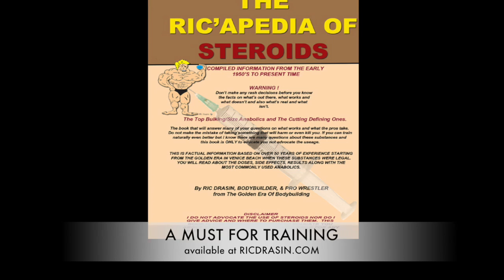Tony Pearson Part 2 discussion, training, diet, anabolics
Ric and Tony discuss his roots, training principles, diet, steroids and how to maintain good muscular shape with hard training and no drugs